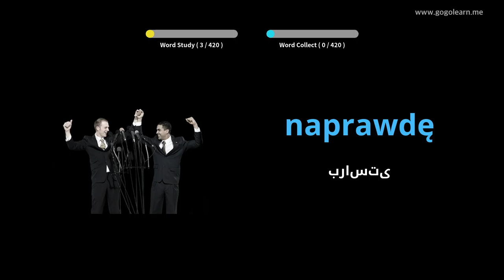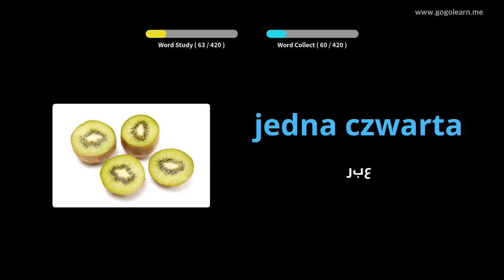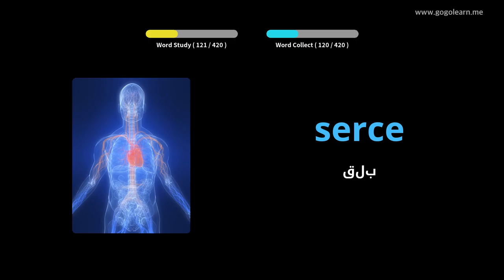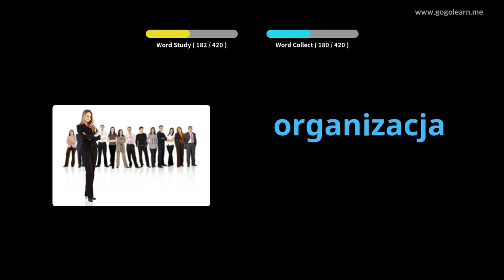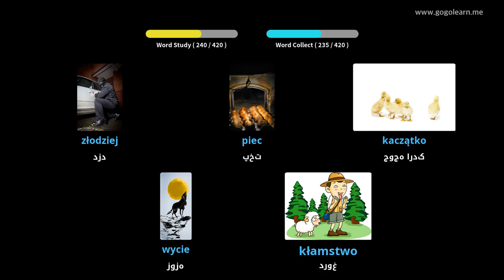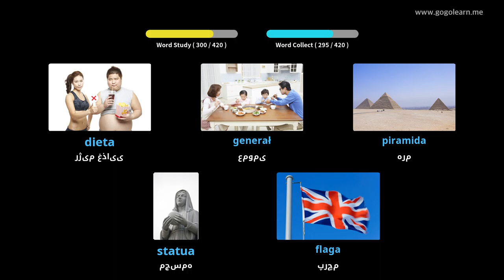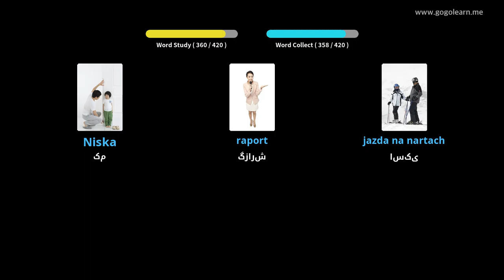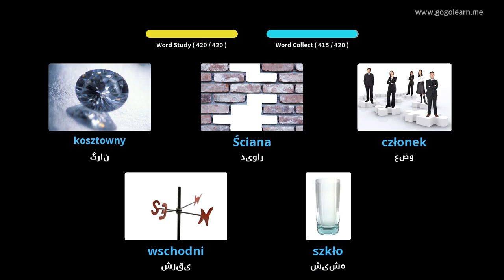مدرسه متوسطه واژگان لهستانی 2 | Golearn